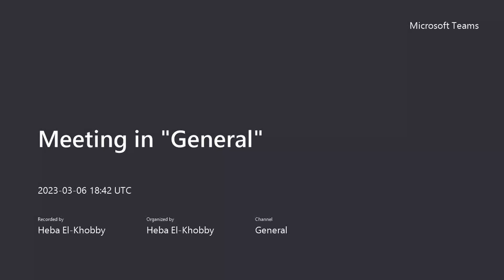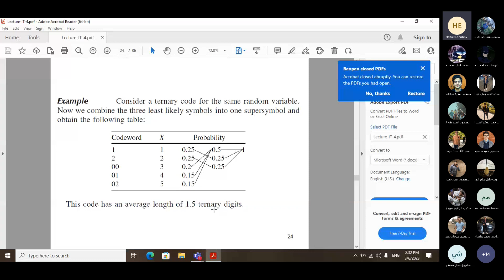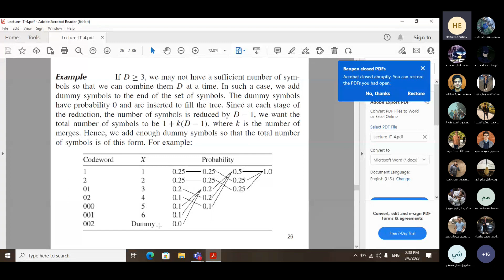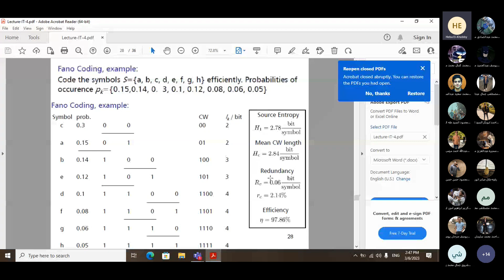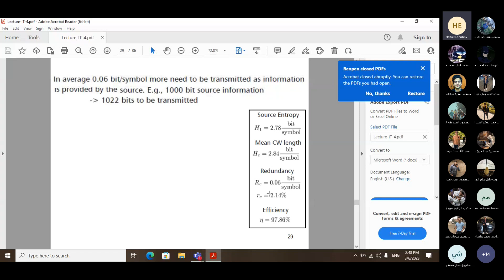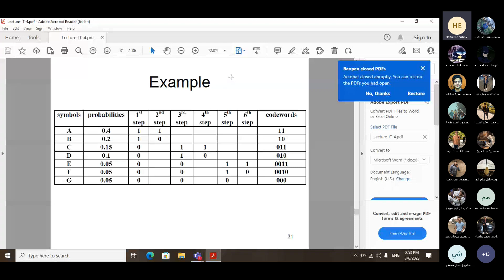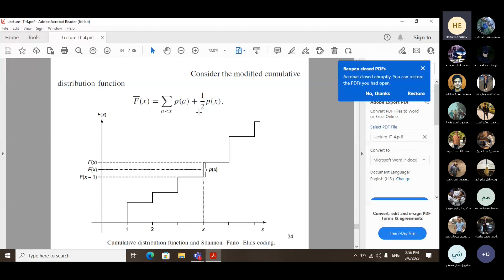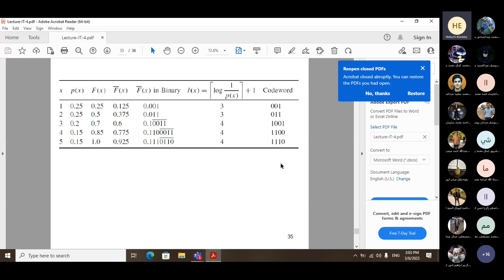IT Lec 3 p3